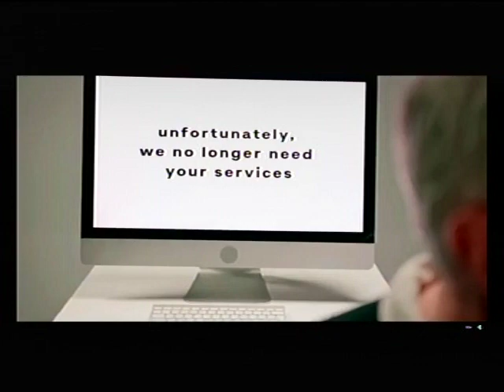WHAT DO NIGERIANS DESIRE - LET US MEET IN KWARA FROM JUNE 23, WHERE PAS. W.F. KUMUYI LEAD.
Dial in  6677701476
Code 344823#